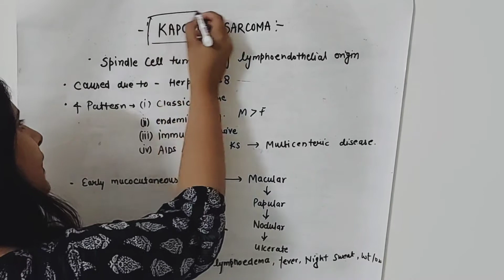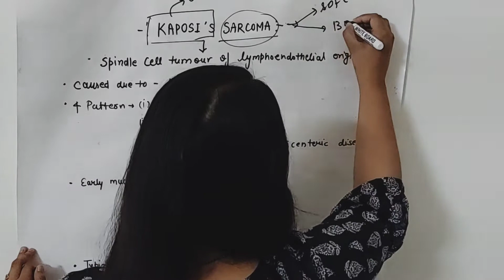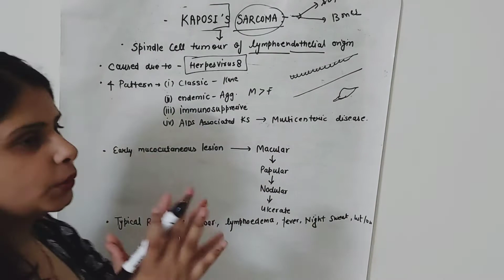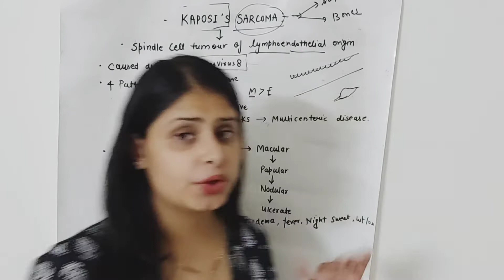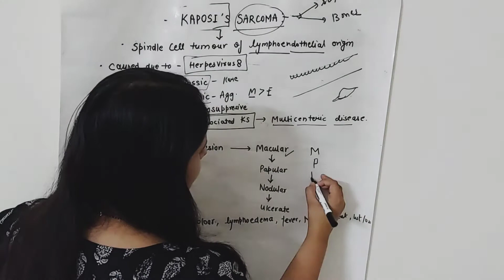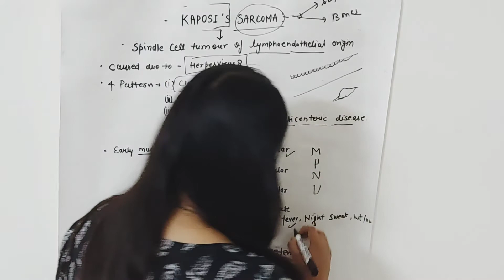Kaposi's sarcoma pathology | Kaposi's sarcoma lecture { Quick revision }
stem education
listening oet
oet listening 2.0
oet listening practice test
oet test
oet
oet listening
listening oet practice test 2.0
listening oet practice test latest
oet listening 2.0 sample for nurses
listening oet practice test for nurses
oet listening test with answers
oet 2021
oet53
medical school
nclex rn
nclex pn
nclex exam
bioinformatics
listening oet practice test
genomics
omicslogic
learn bioinformatics
omics
Хак
hvh
aim
wh
hack
cheat
взлом
вх
Читы
la hora del punk
sarkoma de kaposy
la ultima bala
listening test oet
oet listening for doctors
oet listening for nurses
oet listening exam model 2021
oet listening exam oriented
oet listening exam model
oet listening broadcast
oet listening actual test
oet listening audio
oet listening podcast
oet listening tips
tulip
sle
bmjj
bmj journals
bmj
ard
syphilis in babies
syphilis in men
syphilis in women
syphilis sore
syphilis chancre
chancre
syphilis blindness
vdrl
syphilis test
vdrl test
syphilis youtube
syphilis video
tertiary syphilis
primary syphilis
types of syphilis
is syphylis std
syphilis history
syphilis juice wrld
what syphilis
do i have syphilis
is syphilis curable
congenital syphilis
syphilis symptoms
venereal diseases
treponema pallidum
syphilis diagnosis
syphilis disease
syphilis
spokesperson
short video ads
marketing

kaposi sarcoma usmle
kaposi sarcoma pathology
kaposi sarcoma
аим
чит
cheats
interferon beta
interferon alpha
interferons
il10
il5
il4
interleukin 10
interleukin 5
interleukin 4
ifn gamma
interferon gamma
il3
interleukin 3
il2
interleukin 2
cytokines secreted by th2
cytokines secreted by th1
cytokines secreted by t cells
cytokines
important cytokines
immunology first aid lectures
immunology lectures
first aid lectures
nle lectures
plab lectures
usmle lectures
dr jameel lectures
dr jameel
usmle step 1
dr najeeb
dr jamil
revision
exam revision
hiv
med student
medical student
herpes disclosure
how to disclose herpes
herpes support
pickeringfitness tiktok
pickeringfitness
pickering fitness herpes
pickering fitness
herpes treatment
std
sti
acyclovir
valacyclovir
herpes cure
how to accept herpes
cold sores
oral herpes
i have herpes
herpes stigma
genital herpes
hsv2
hsv1
herpes
dermatological drugs
nclex pn questions
nclex quick results

oet listening samples for nurses

are vitamins dangerous
are vitamins good
micronutrients
supplements
vitamin toxicity
vitamin d supplement
vitamin c supplement
vitamins
vitamin supplements
usmle prep
updated oet listening samples for nurses
review microorganisms
cellular pathology
host-pathogen interaction
important pathologic features
infectious pathogens
viral infections
tnm staging
brca
carcinoma
lymphoma
leukemia
melanoma. car-t
benign
malignant
staging cancer
oncology
cancer
motivation
inspiration
personal development
self development
self improvement
self help
prevent disease
how to never get sick again
fasting tips
health theory
health tips
healthy foods
nutrition tips
how to age in reverse
how to live longer
mark hyman diet
mark hyman live longer
mark hyman interview
mark hyman
latest oet listening samples for nurses
2.0 oet listening samples for nurses
preparation of oet exam
how to prepare before oet exam
free oet coching classes
repeated oet exam questions
oet exam repeated question paper
australian oet listening samples
oet website
hemoptysis
sputum with blood
blood with sputum
blood
sputum blood
medicine
harrison hemoptysis
harrison lecture